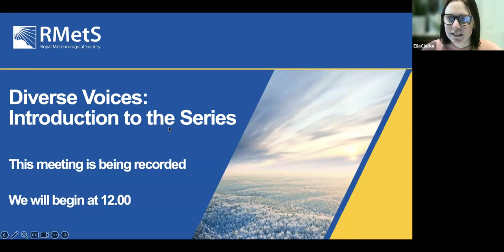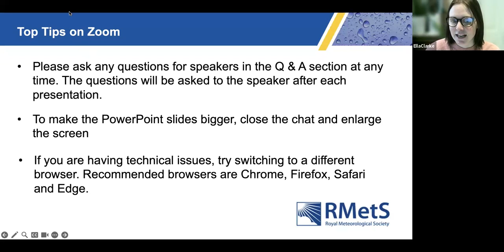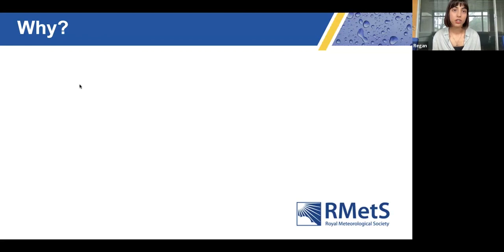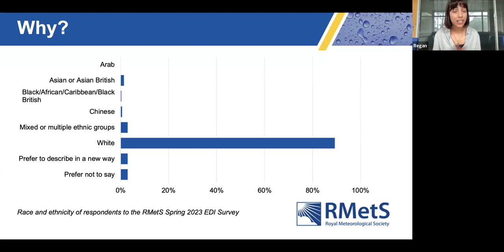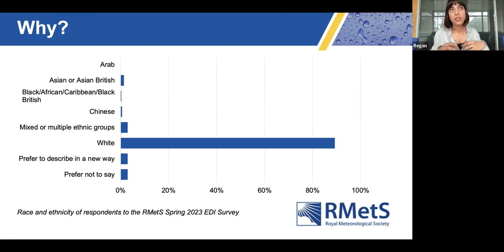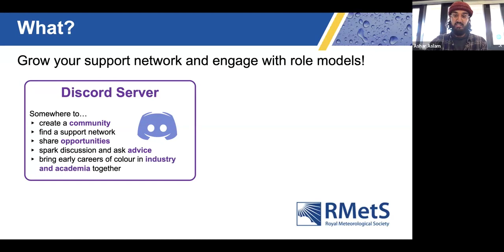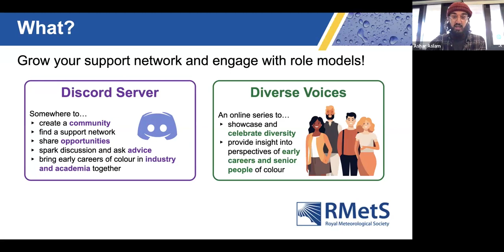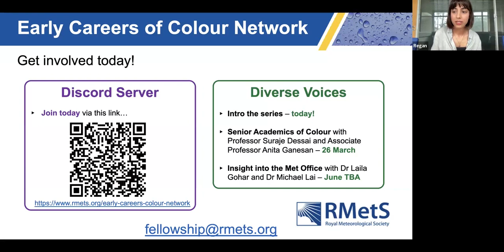Diverse Voices: Introduction to Series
In this introduction to 'Diverse Voices', speakers Regan Mudhar (RMetS Youth and Early Careers Science Engagement Fellow) and Ashar Aslam (PhD Student), explain more about the initiative to celebrate the diversity of scientists working in and around the field of weather and climate in the UK.

The event is chaired by Ella Clarke, Head of Partnerships at RMetS and co-chair of the RMetS Equity, Diversity, and Inclusion Working Group.

Registration for 'Diverse Voices: Senior Academics of Colour' on Tuesday 26 March is now open